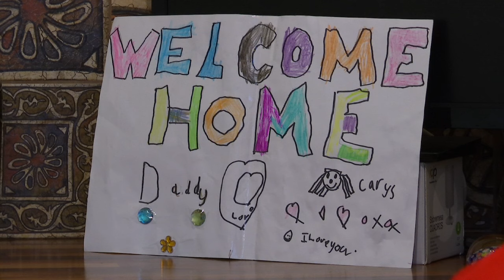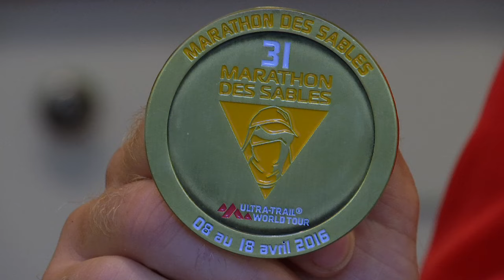Marathon des Sables finisher Gary Evans speaks to GBC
Marathon des Sables finisher Gary Evans says he’s over the moon with the many messages of support he’s received and the many donations that have been made to his two charities of choice, Cancer Relief Gibraltar and the Alzheimer’s and Dementia Society.

Gary finished an impressive 27th out of 1,200 runners in one of the world’s most grueling challenges – the Marathon des Sables. He ran the equivalent of six marathons in six days across the Sahara desert.

Our reporter Jonathan Scott spoke to Gary.